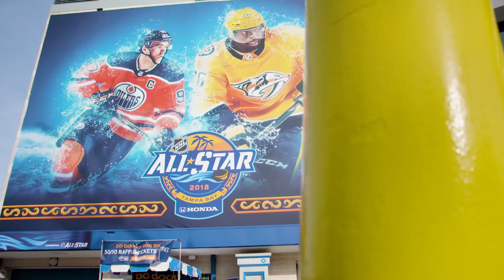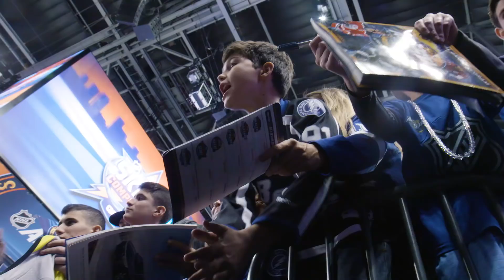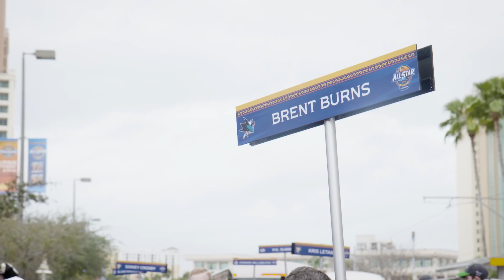2018 NHL All Star Weekend Recap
Brent Burns represented the San Jose Sharks at the 2018 NHL All-Star Game in Tampa for a weekend full of hockey, family, and fun.